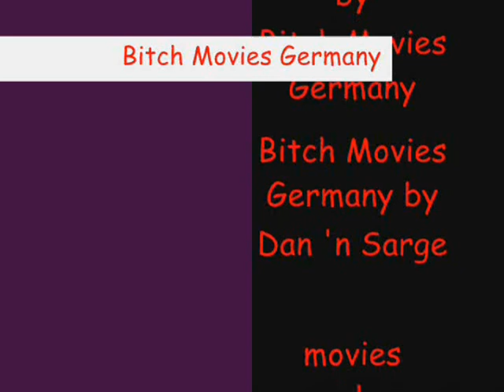Speedboad crack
Speedboat aaction.